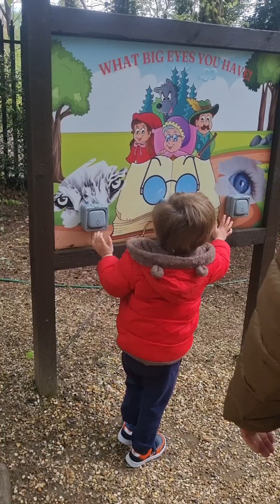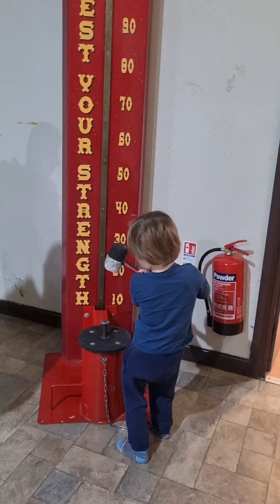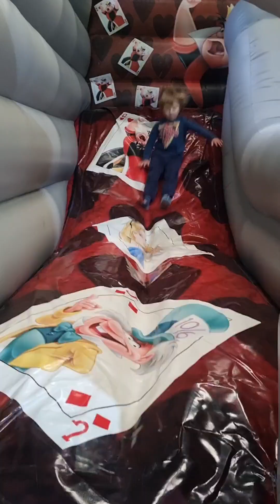wonderland telford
uploaded because my son likes to watch back